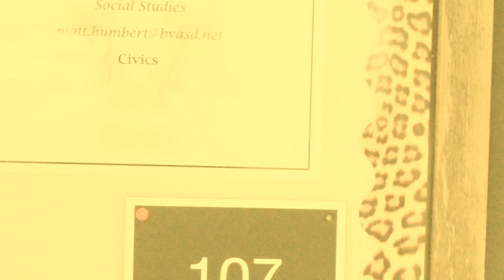November 13th Announcements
Announcements for BVAHS